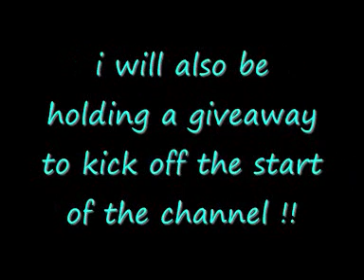about iReviewss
just a video about whats gunna happen with the channel !!